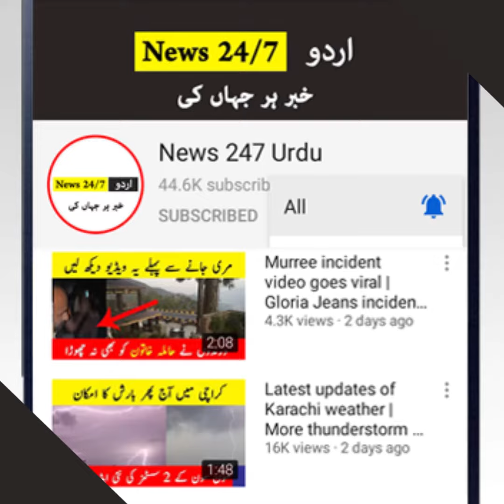Again lockdown in Azad Jammu Kashmir | government taken another decision about lockdown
1: No negitive purpose. We share information for our audience in positive way.